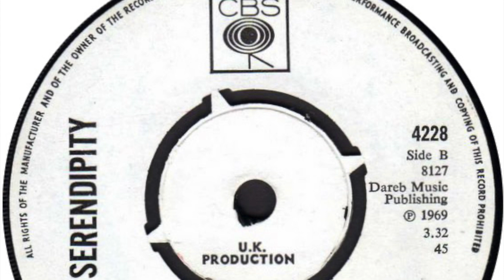Serendipity - Castles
Formed in Tunbridge Wells, England. Started out as 'Abject Blues'. Disbanded in 1969. Featured here is the b-side of the single 'If I Could / Castles' released on 'CBS' in 1969.

Members
Ian Bellamy (vocals)
Tim Huckstepp (drums)
Billy Lane (guitar)
Graham Waller (organ)
Gordon Shaw (bass)
Pat O'Nion (keyboards)